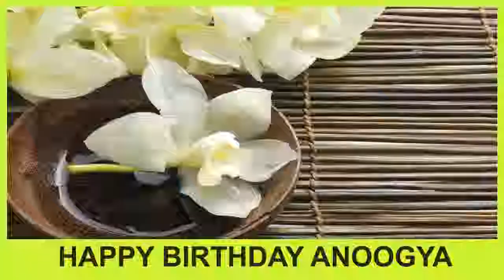Anoogya SPA - Happy Birthday